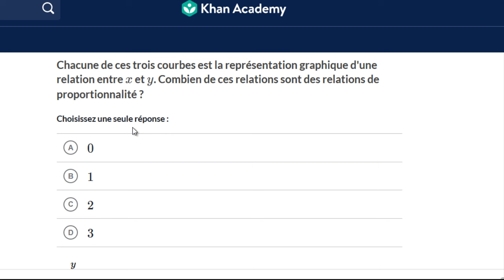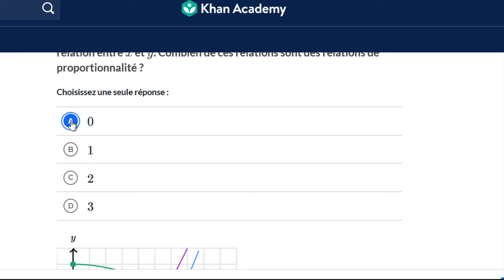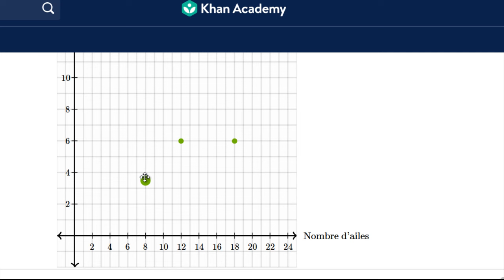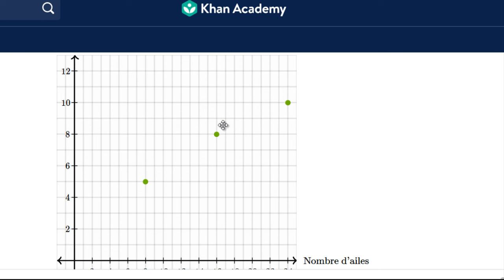Identifier des relations de proportionnalité à partir de graphiques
On identifie des relations de proportionnalité à partir de représentations graphiques.